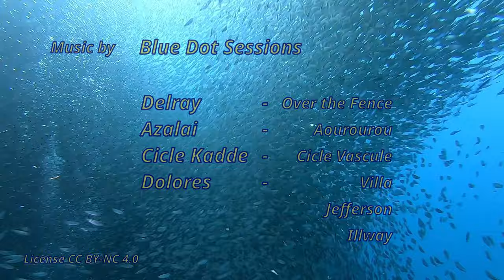Scuba Diving in Cebu, Malapascua, Moalboal, Leyte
Diving in the Philippines February / March 2020
Areas:
        * Southern Leyte   →   Peter's Dive Resort
        * Cebu / Malapascua   →   Exotic Island Dive Resort
        * Cebu / Moalboal   →   Dolphin House Resort
Seen:
        * nudibranches
        * schooling sardines
        * thresher sharks & whitetips
        * crabs & shrimps
        * octopus & cuttlefish
        * seesnakes
        * corals & anemones
        * clownfish
        * more
from albums Azalai, Cicle Kadde, Delray and Dolores